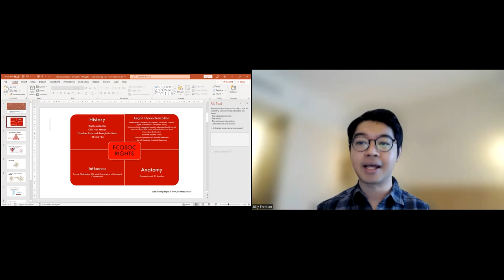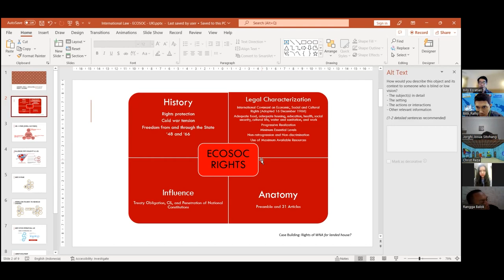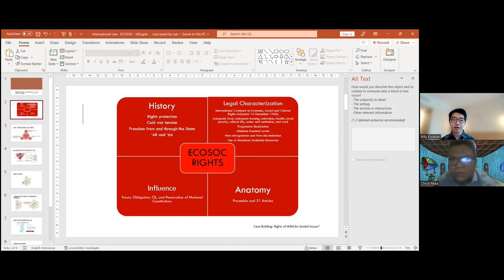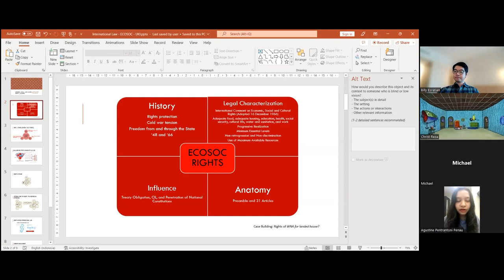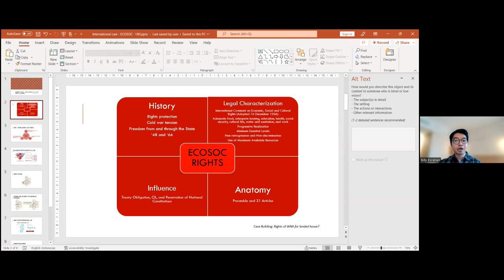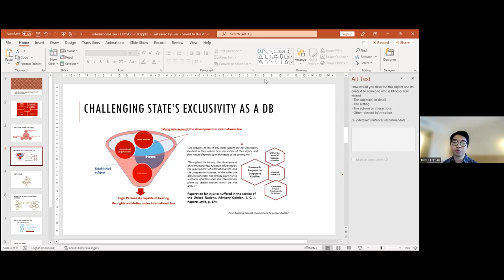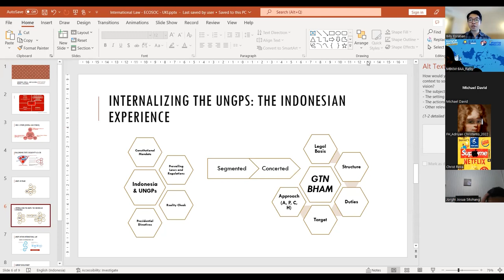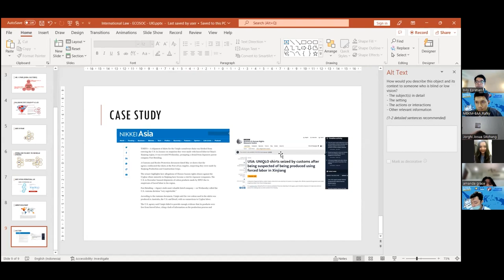Praktisi Mengajar-Billy Esratian, S.H., LL.M | Kelas G - Hak Asasi Manusia - Kamis, 17 November 2022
Billy Esratian, S.H., LL.M | Kelas G - Hak Asasi Manusia

Program Praktisi Mengajar pada Gelombang Dosen Mandiri Tahun 2022 ini UKI berhasil meloloskan 2 (dua) Mata Kuliah untuk dikolaborasikan yakni Hak Asasi Manusia dan Kewirausahaan yang kelas kolaborasinya akan dimulai Kamis, 3 November 2022 s/d 17 November 2022. Dengan Praktisi Ahli sebagai berikut :
1. Adoniati Meryia Widaningtyas, S.H., M.Si (Dinas Sosial Provinsi Jawa Tengah)
2. Billy Esratian, S.H., LL.M (Kantor Staf Presiden RI)
3. Rusdian Hafiz (CEO i-Hi Consulting (PT. Ihsanat Harmoni Cendekia))